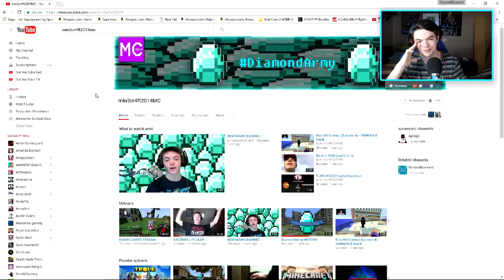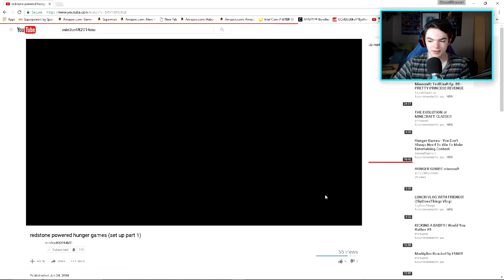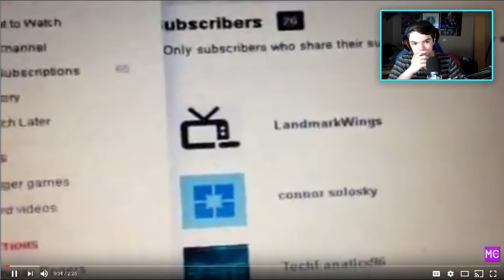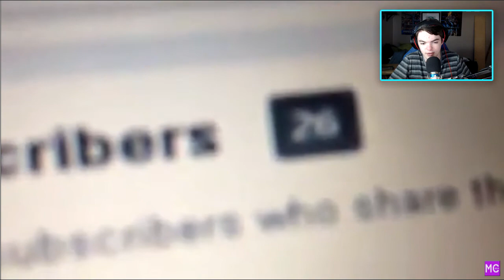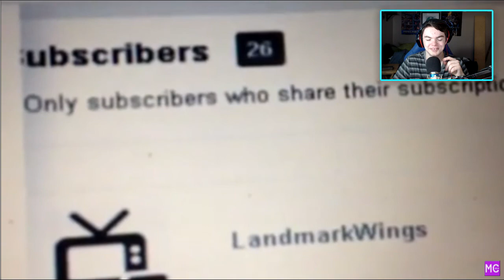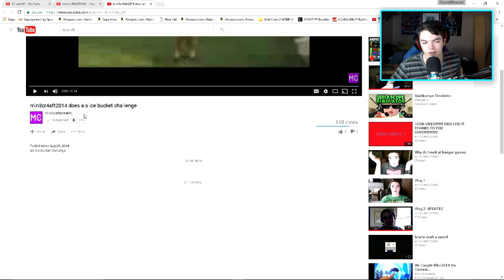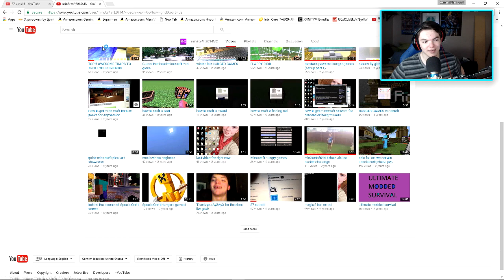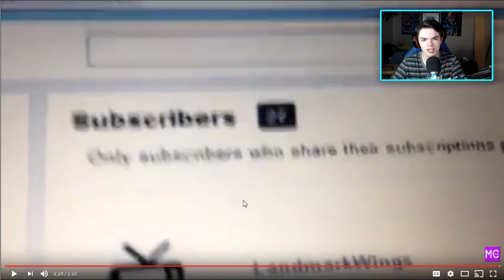Reacting To Old Videos Episode 1 - I'M SO YOUNG!!!!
Outro:

Quenaudon - Don't Look Back (feat. Meg Lieder) | Ninety9Lives Release